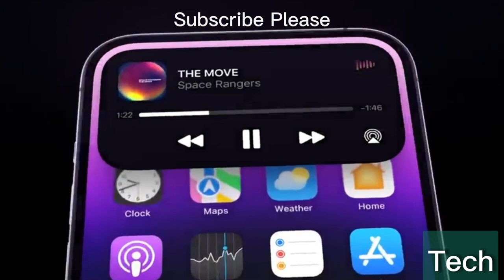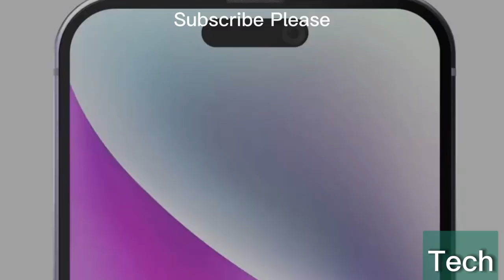Iphone 15 pro max || new iphone || apple 15 || ipnone